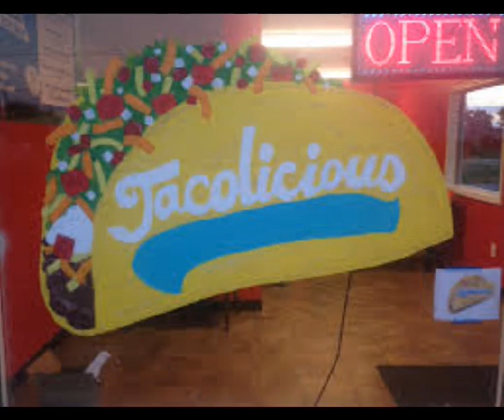636Tacos Mexican Food and Tacos Washington MO local business patriots